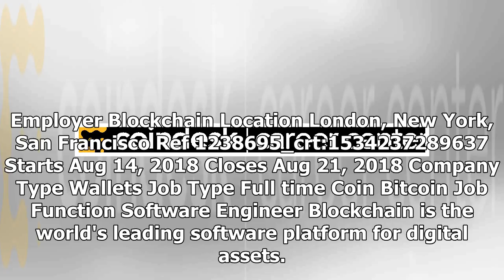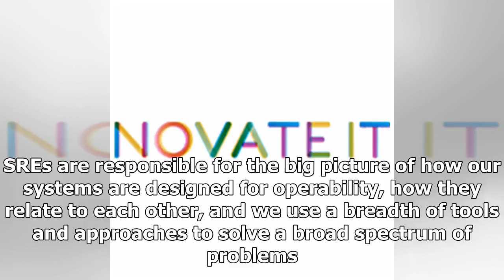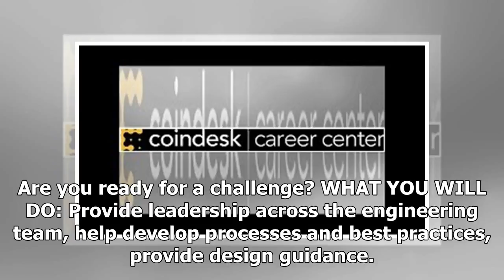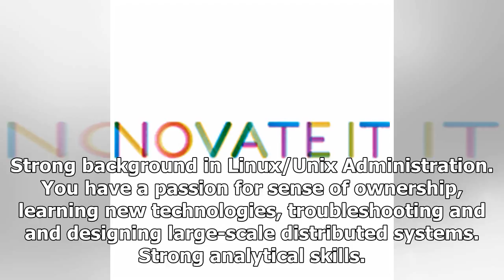Senior Site Reliability Engineer | Senior DevOps | CoinDesk Career Center